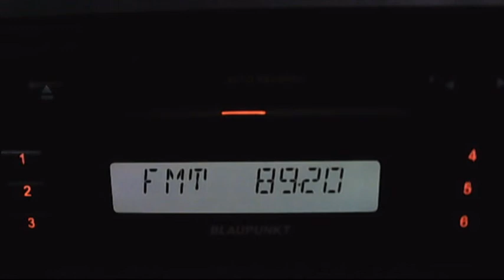fm dx alem fm istanbul clean troposcatter 17:50